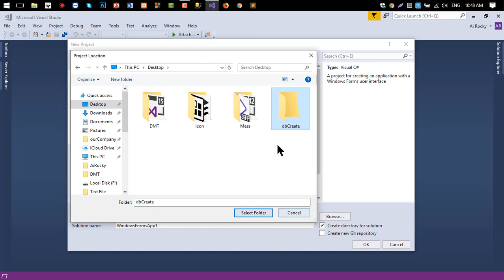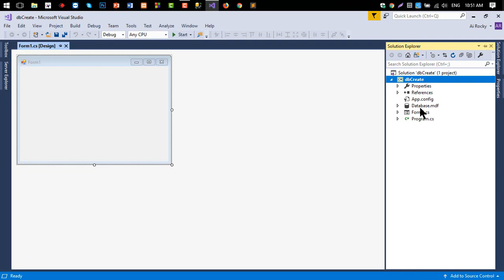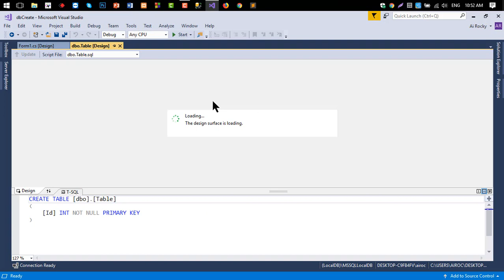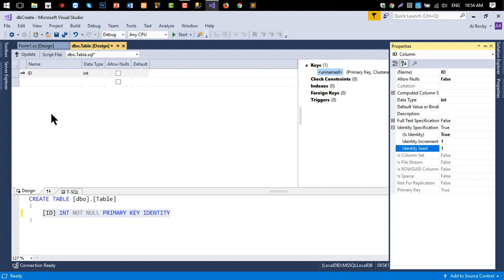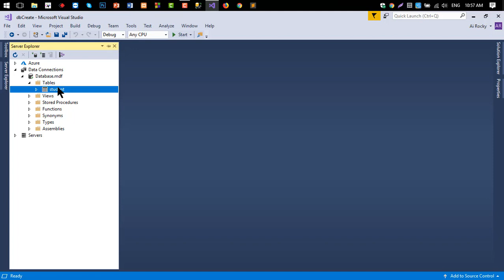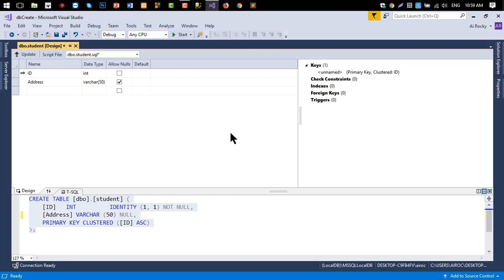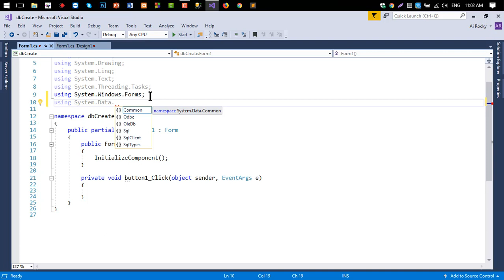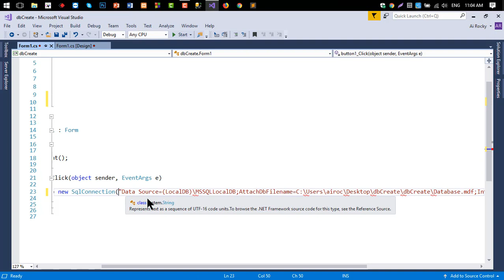C# Windows Form / How To Create Database Without Microsoft SQL Server